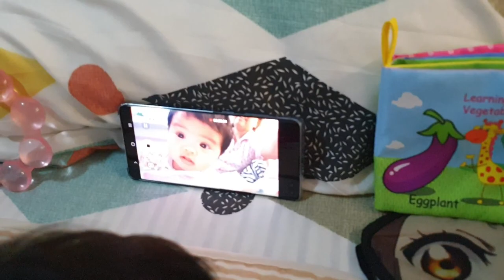S02E20 || How to Assemble a High Chair + Multi-functional Baby Crib Demo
Our Little Princess is just about to be on her 4th month yet she already has a high chair! I guess we're just so excited for her solids phase.

Check the full vid...

Feel free to check our previous vlogs.

We'll continue to share, as much as we can, our life as first time parents.

Cheers,
Jade